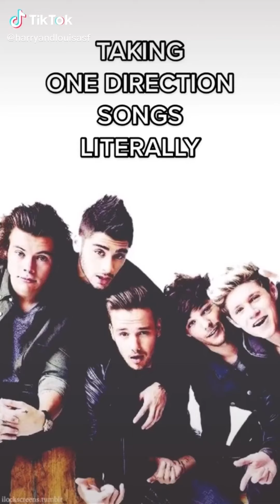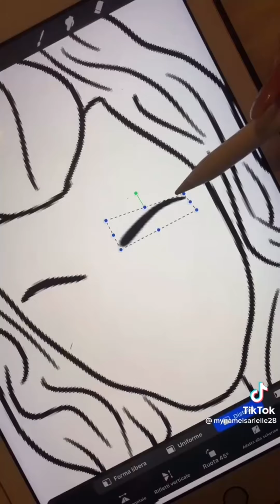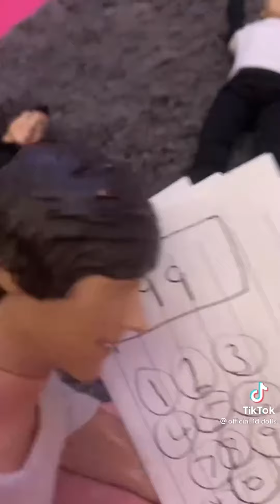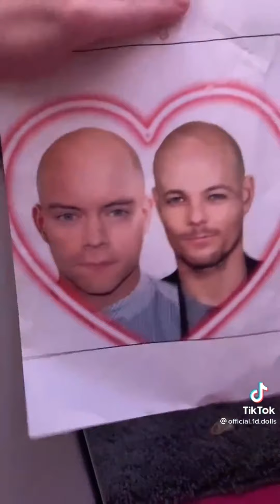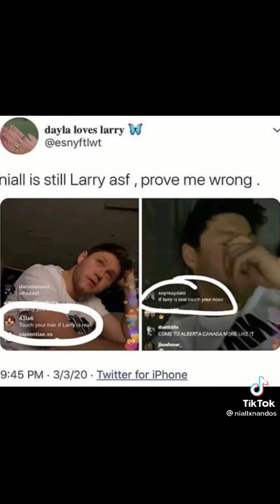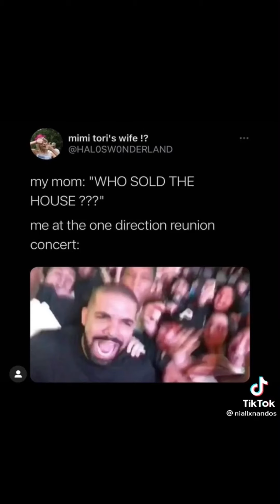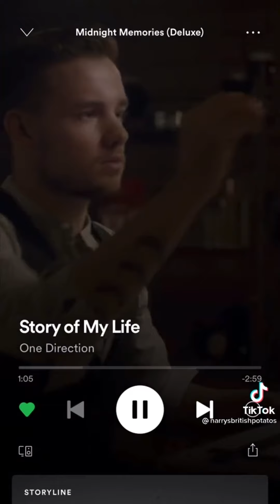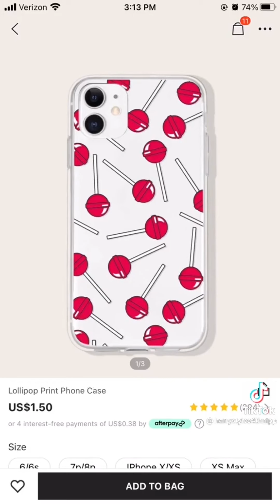One Direction tiktoks to watch when bored this summer.